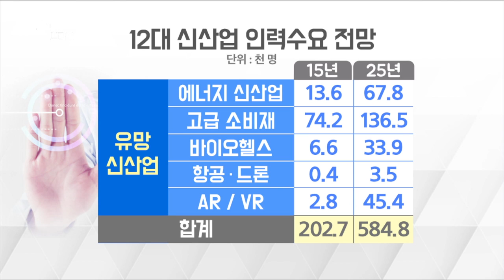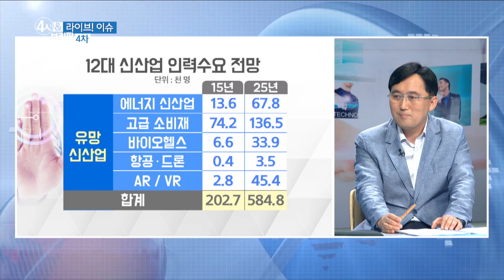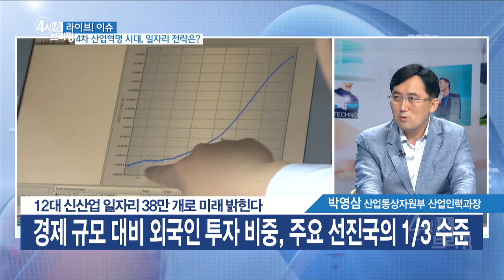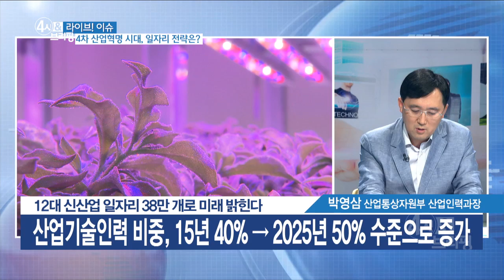4차 산업혁명 시대, 일자리 전략은?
12대 신산업 일자리 38만개로 미래 밝힌다. 4차 산업 혁명시대, 일자리 전략은?